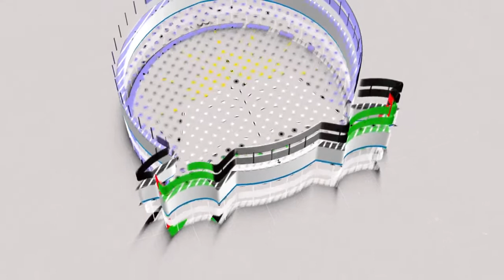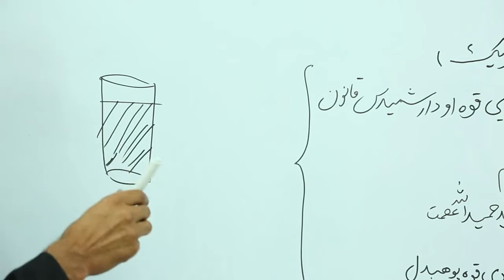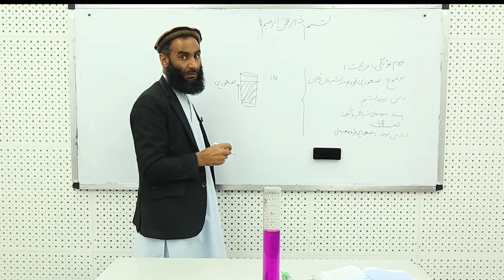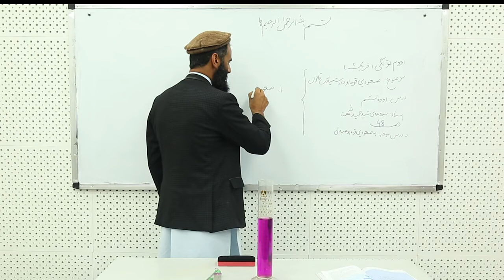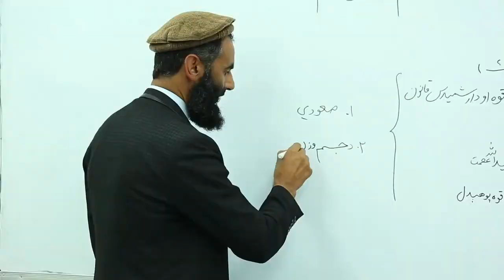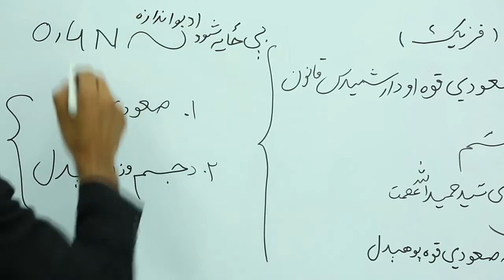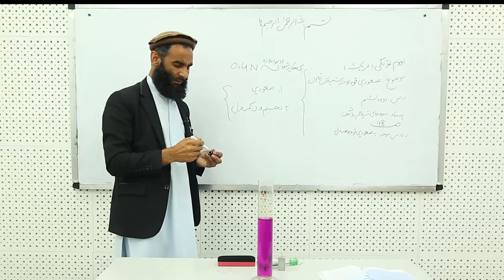۱۷. اووم ټولګی- فزیک مضمون-اوولسم لوست-(صعودي قوه او دارشمیدس قانون)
صفحه ۴۸ موضوع صعودی قوه او د ارشمیدس قانون